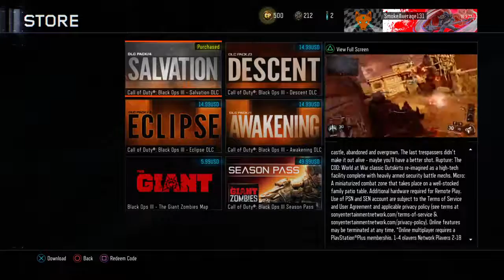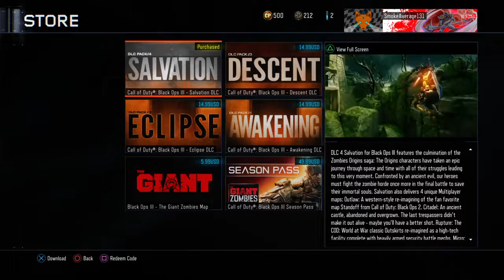Call of Duty®: Black Ops III_20170123145011